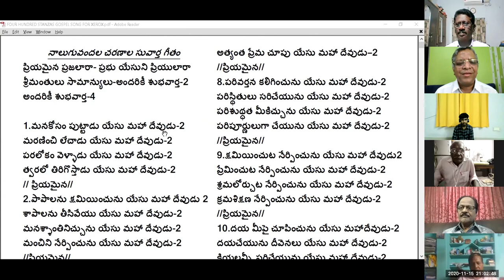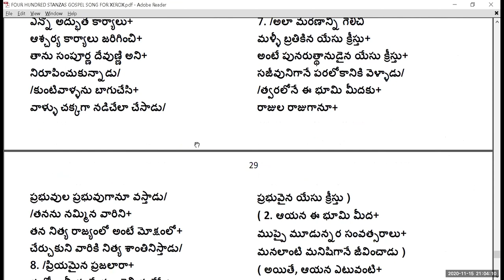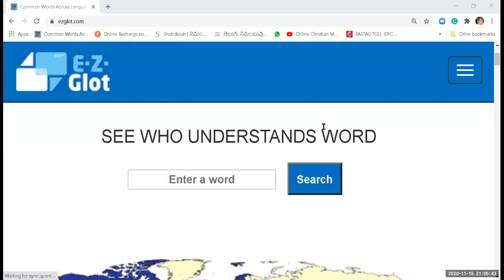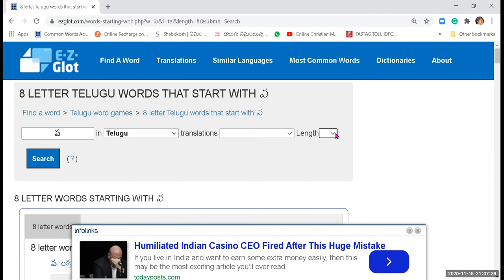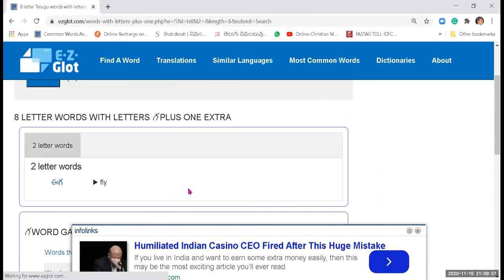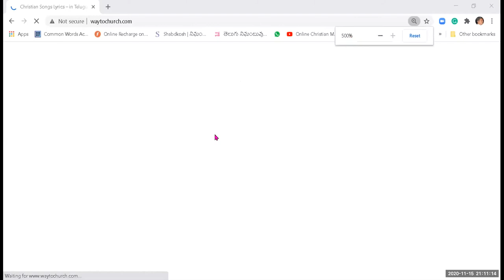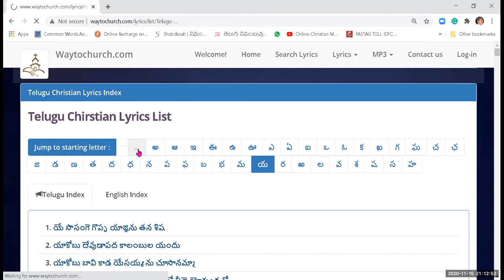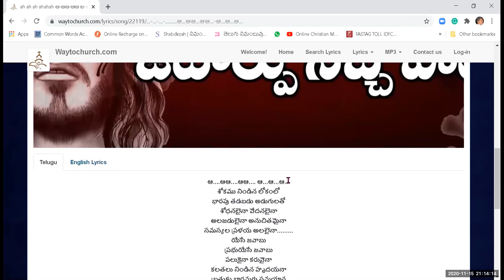LYRIC WRITERS FEEDBACK ON 15 11 2020 LYRIC WRITING WORKSHOP